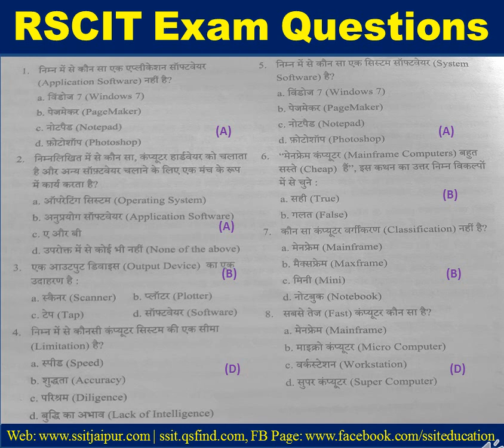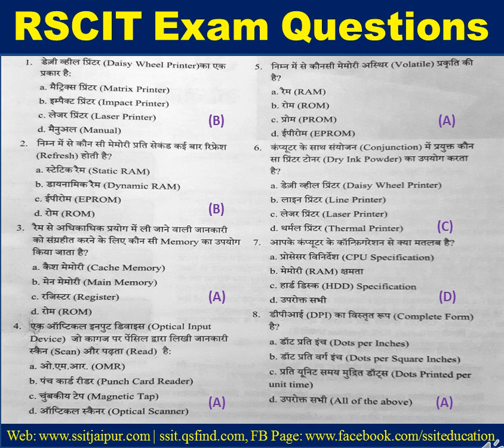rscit important questions | rscit exam important question | rscit exam 06 December 2020 | rscitnotes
MCQ of Hindi & English (Both)Language
मित्रो हम कंप्यूटर MCQ की ई-सीरीज तैयार कर रहे है इसको हम २० पार्ट में विभाजित कर रहे है | जिससे आपको पढ़ने- याद करने में आसानी रहे | हम आपको विश्वास दिलवाते है की आप हमारी २० पार्ट की वीडिओ देखने से आप आसानी से RSCIT एग्जाम पास कर सकते है. Friends, we are preparing e-series of computer MCQ, we are dividing it into 20 parts. So that you will be able to read and remember. We assure you that you can easily pass the RSCIT exam by watching our 20 part video.